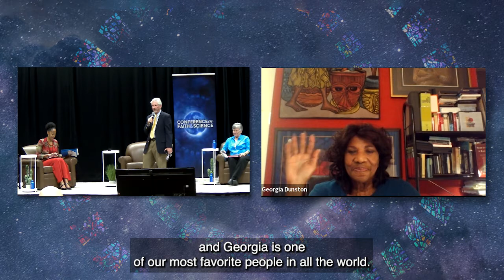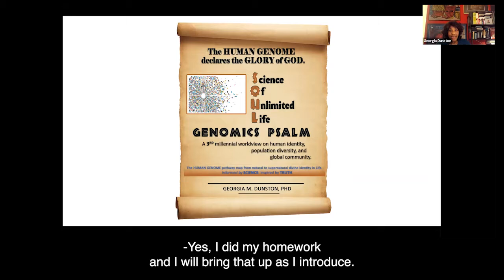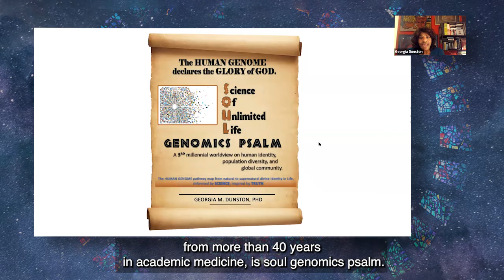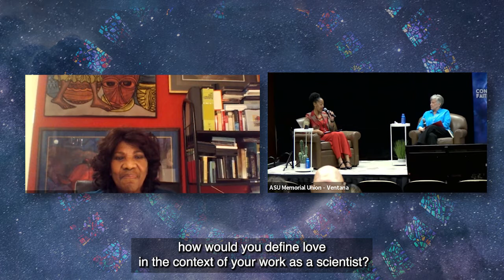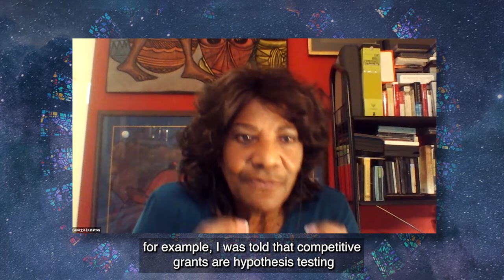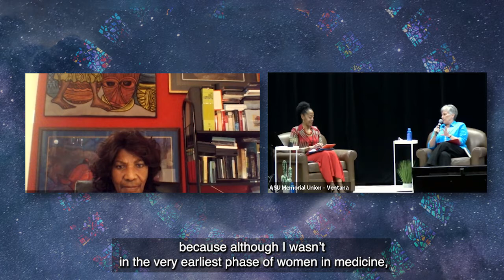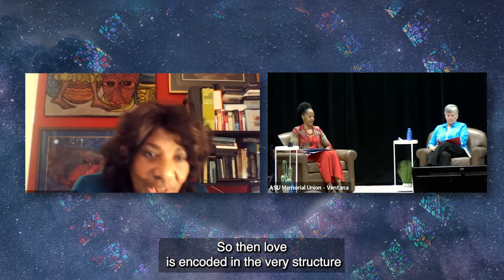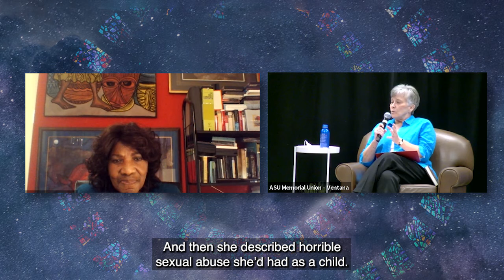Science and Love - COFAS 2022-7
Prof. Jacque Chadwick (University of Arizona College of Medicine - Phoenix) and Emerita Prof. Georgia Dunston (Howard University) discuss with Prof. Tara Nkrumah (Arizona State University) science and the Christian virtue of Agape Love.